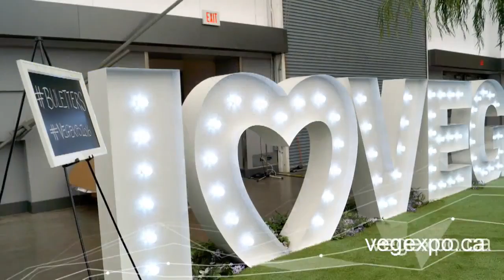BMW on LifeStyle Channel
About Brian Jessel BMW

Proudly serving Vancouver and the Lower Mainland for 30 years, Brian Jessel BMW is your first choice for BMW sales and service.